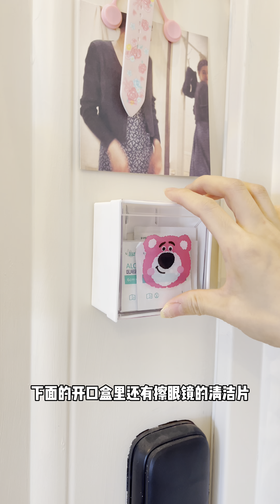男朋友第一次来我家🏠….说：果然没选错人🙄